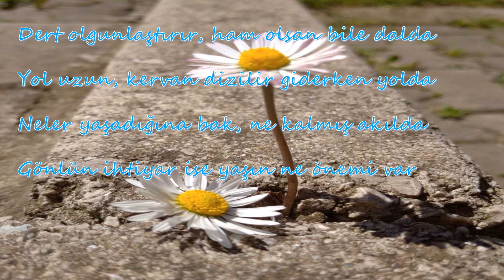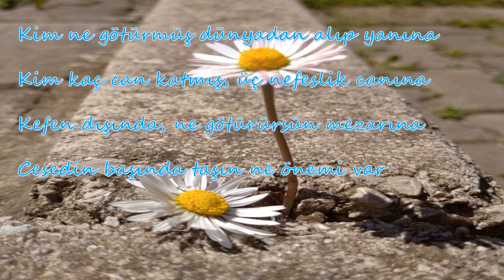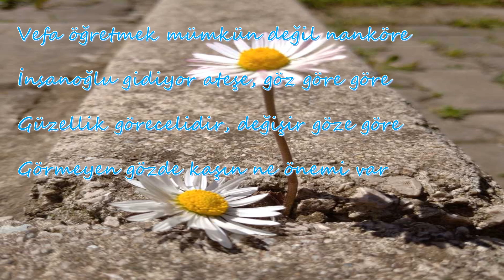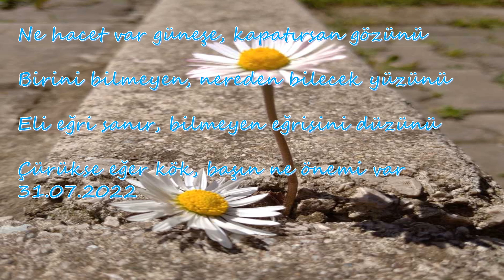NE ÖNEMİ VAR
Dert olgunlaştırır, ham olsan bile dalda
Yol uzun, kervan dizilir giderken yolda
Neler yaşadığına bak, ne kalmış akılda
Gönlün ihtiyar ise yaşın ne önemi var

Kim ne götürmüş dünyadan alıp yanına
Kim kaç can katmış, üç nefeslik canına
Kefen dışında, ne götürürsün mezarına
Cesedin başında taşın ne önemi var

Vefa öğretmek mümkün değil nanköre
İnsanoğlu gidiyor ateşe, göz göre göre
Güzellik görecelidir, değişir göze göre
Görmeyen gözde kaşın ne önemi var

Azmedersek eğer birçok engeli aşarız
Umutlarla yaşanıyor ve umutlarla varız
Sevmeyi sevdiğimiz an huzurla yaşarız
Solarsa gül, yazın, kışın ne önemi var

Ne hacet var güneşe, kapatırsan gözünü
Birini bilmeyen, nereden bilecek yüzünü
Eli eğri sanır, bilmeyen eğrisini düzünü
Çürükse eğer kök, başın ne önemi var
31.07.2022